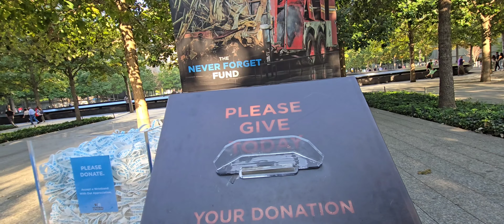Recorriendo Manhattan [ Sumando kilómetros] t3n3zaca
Este día recorriendo Manhattan y conociendo la zona Cero, y otros lugares de atracción